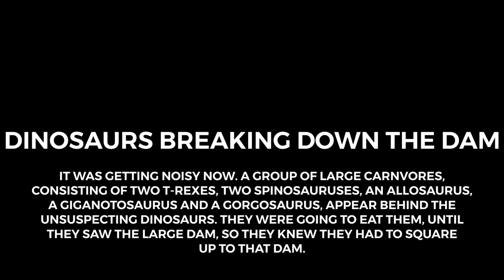Dinosaurs Breaking Down The Dam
It all started with one, and then many hundred more joined.
If you don’t know the reference, this is inspired by Animals United.